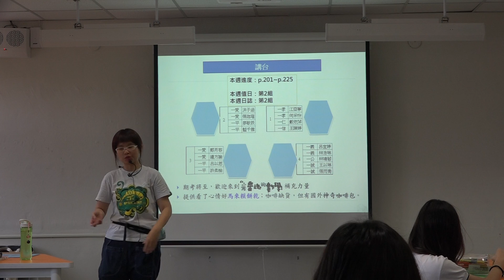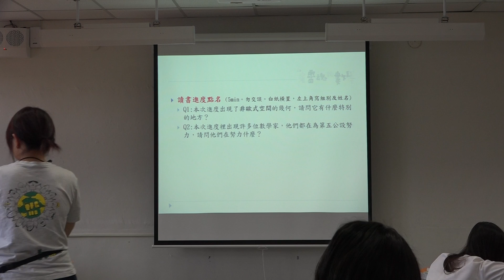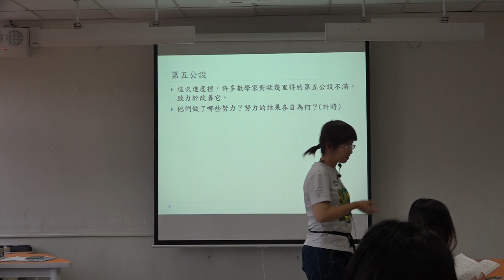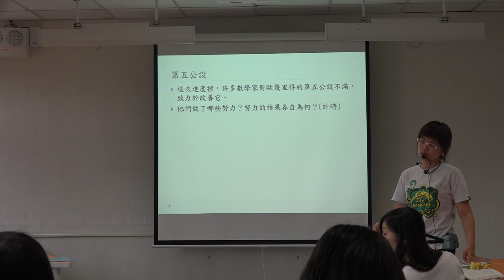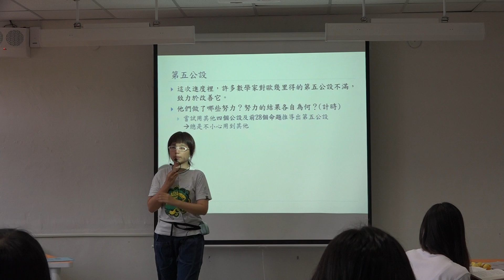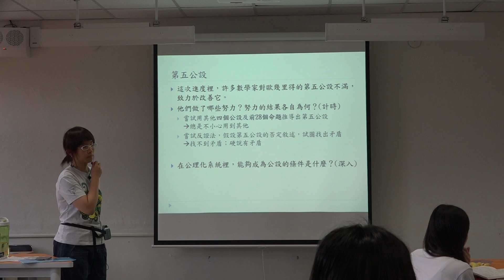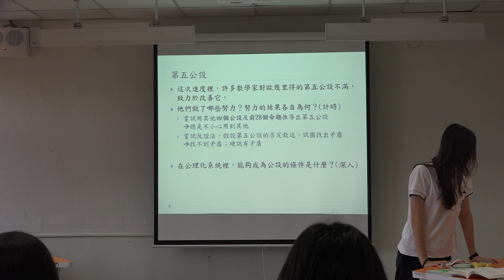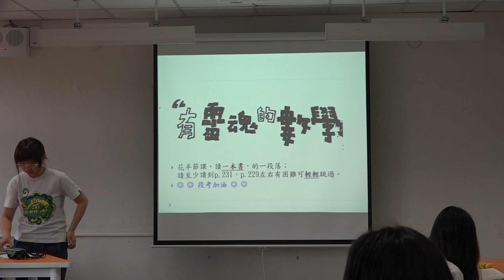【高子數學】特色課程B|有靈魂的數學Lec08